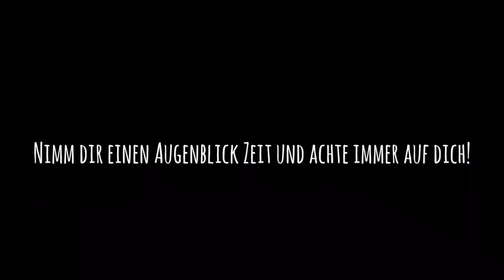Eine Melodie zum Träumen (instrumental)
Nimm dir einen Augenblick Zeit und achte immer auf dich! Ich schenke dir eine Melodie zum Träumen...😌💭